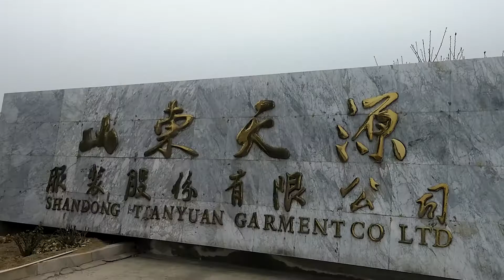De Yuan Fine Apparel Factoy Video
Informational video showing the state of the art manufacturing facility of De Yuan Apparel and production process. We partner with major apparel brands to create and produce popular clothing lines.